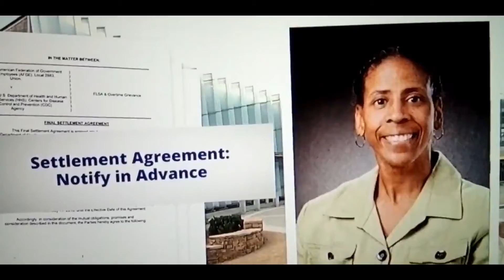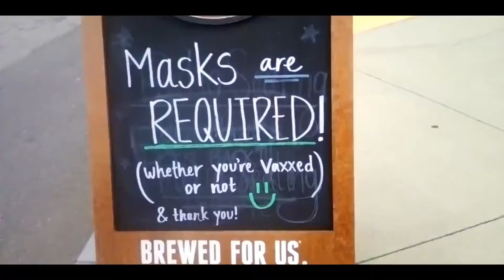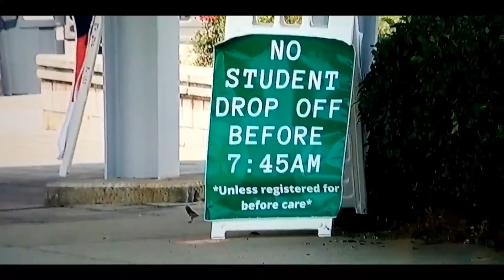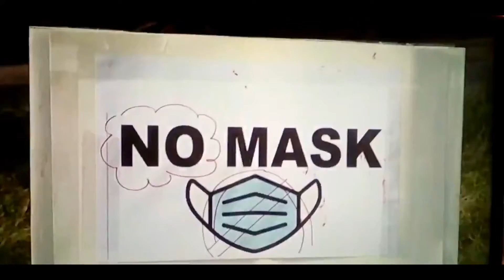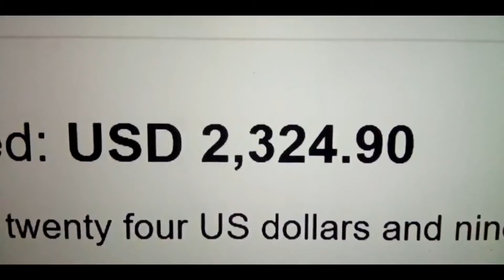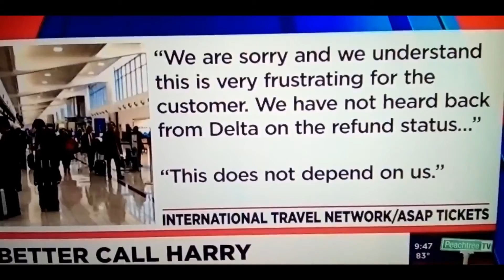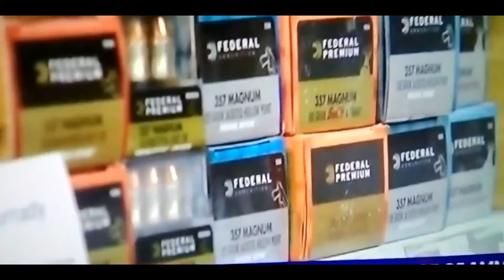7/31/21 Stuck in the Outer Limits of The Twilight Zone